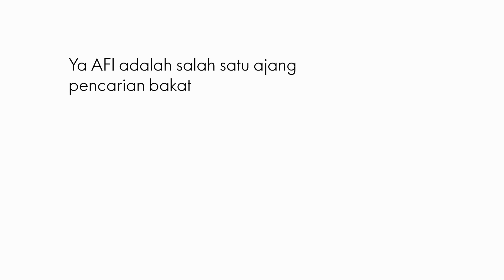Oriflame Untuk Semua Episode #2 : Nia AFI Yang Kini Sukses Berbisnis Oriflame